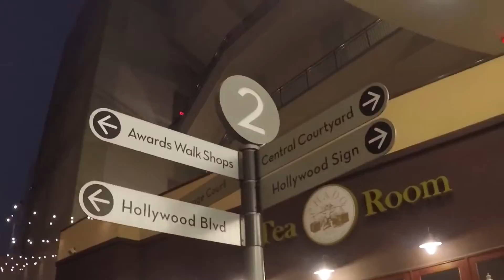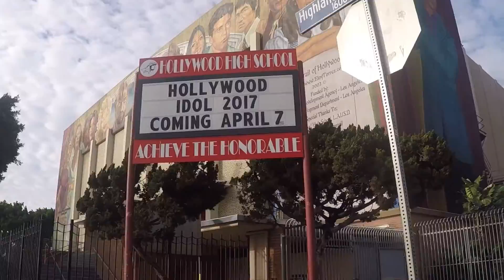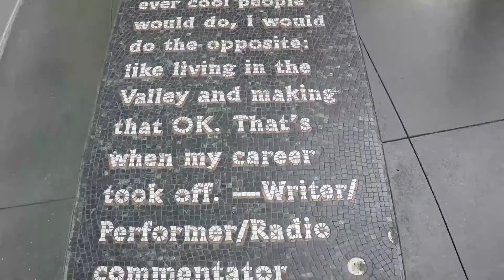CREW Winter Summit 2017 Los Angeles, CA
My mother' s trip to LA

SONG: This Girl - Kungs & Cookin' On 3 Burners